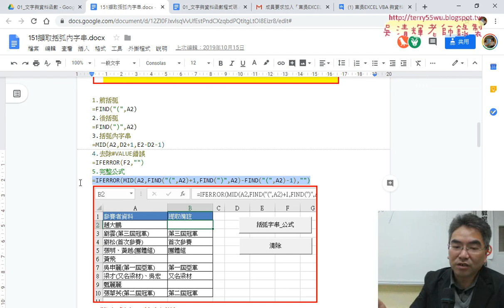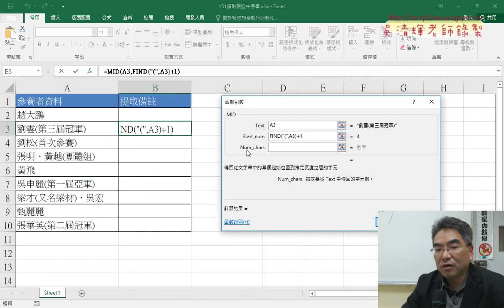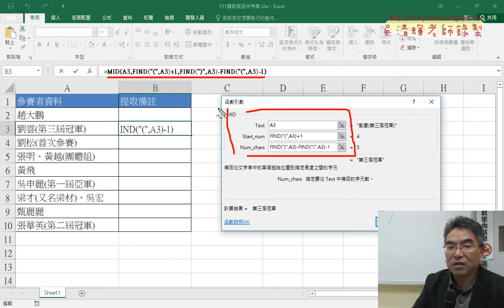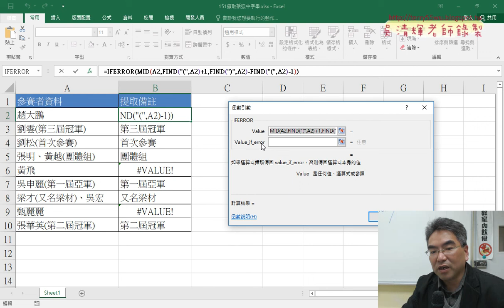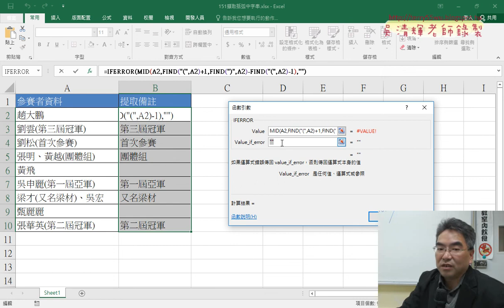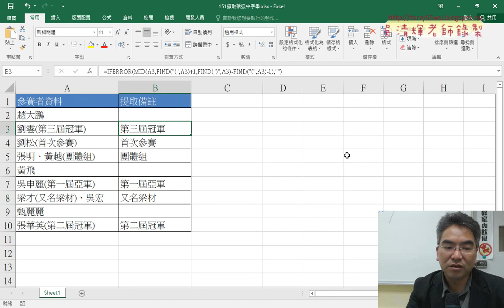09 用Find與Mid與Iferror函數取值